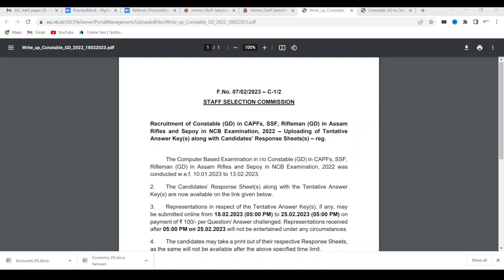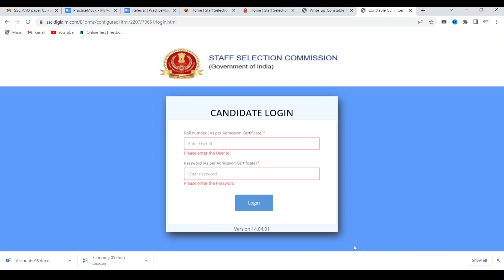SSC GD Constable Answer Key | SSC GD result | PracticeMock | SSC GD Response Sheet